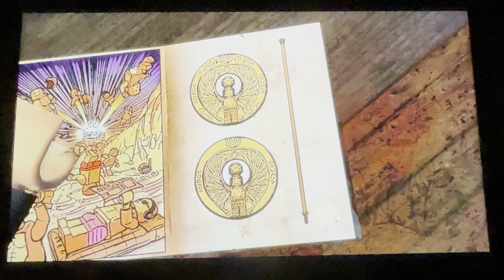[WR] LEGO Indiana Jones: TOA Small Hat% (X360, Solo)